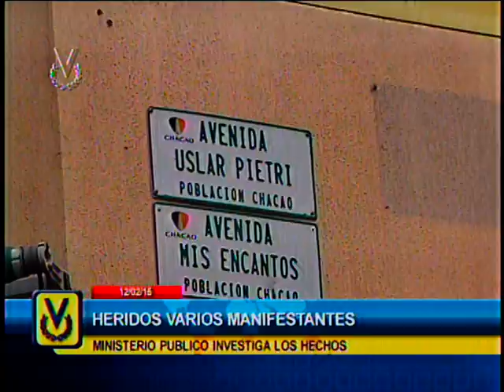15 jóvenes y dos menores de edad fueron detenidos por la PNB tras disturbios en Chacao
En la ciudad de Caracas al menos 15 jóvenes y dos menores de edad fueron detenidos por la Polícia Nacional luego de algunos focos de disturbios que se generaron tras la marcha en la avenida Francisco de Miranda, a la altura del metro de Chacao.